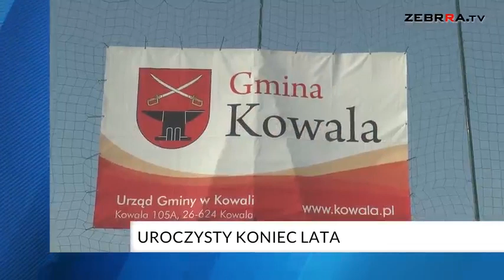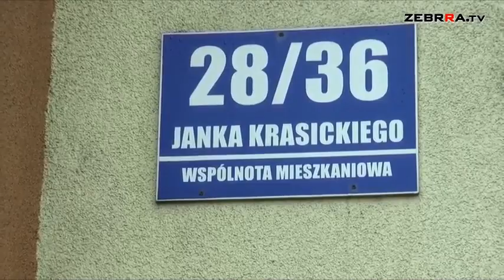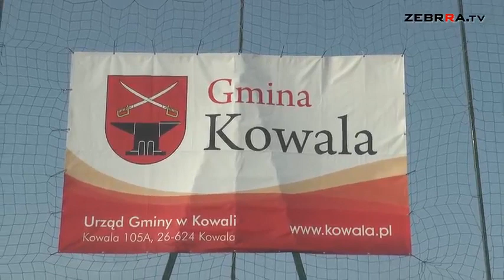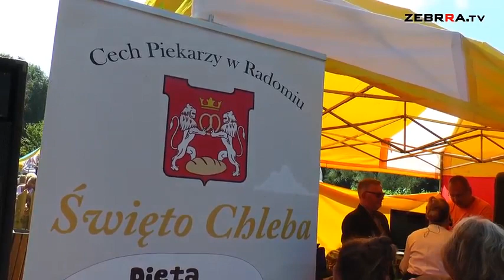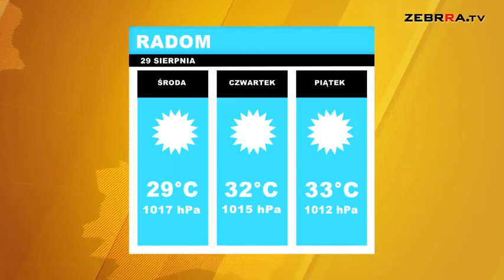2017.08.29 Dziennik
Dziś w Dzienniku:
- mówimy o zmianach nazw ulic w Radomiu
- relacjonujemy dożynki w gminie Kowala
- prezentujemy zaproszenie na Święto Chleba
To i więcej we wtorkowym wydaniu. Zapraszamy.